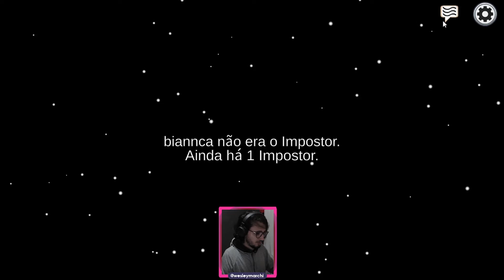AMONG US, A BORDO DA SPACEX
Jogando Among Us

ATENÇÃO: Não é autorizado o uso deste vídeo e/ou quaisquer outro contéudo do canal por terceiros, que não sejam oficiais ou com a devida autorização. Sejam vídeos, clipes, shorts ou semelhantes. Nós agradecemos ❤